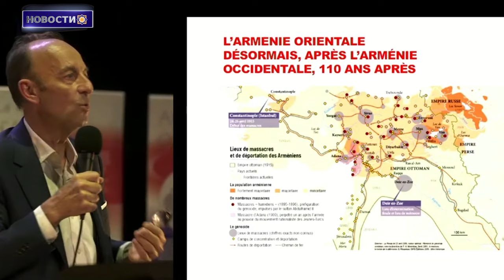Мэр Нью-Йорка обвиняется в получении взятки от Турции в обмен на молчание о Геноциде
1. Историк Винсент Дюклер о возрождении армян и геноциде

2. Если мы хотим сохранить тему Арцаха открытой, то нужны другие власти: Гегам Степанян

3. Бабушки рассказывали нашу историю, чтобы мы не забывали, что турки сделали с армянским народом: Арпи Кузуян

4. История принудительно исламизированной Мари в фильме “Милый Дом Адана”

5. Мэр Нью-Йорка обвиняется в получении взятки от Турции в обмен на молчание о Геноциде

6. Иордания номинировала на «Оскар» фильм о 11-летнем Вреже из Арцаха

7. Тема про Геноцид армян, ассирийцев и греков в одном из штатов Австралии